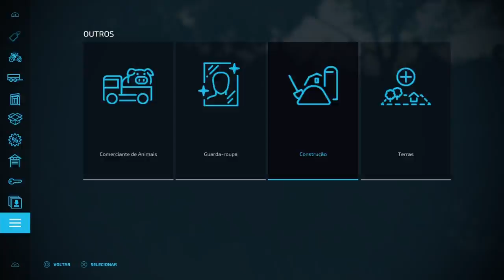Mapa Ebony Islands, Baseado no Reino Unido versão consoles - Farming Simulator 22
Ebony Island é uma ilha fictícia localizada em algum lugar ao redor da costa do Reino Unido. A ilha ostenta uma área agrícola exuberante situada em colinas ondulantes. A ilha oferece algo para todos e muitas opções para torná-la seu próprio mundo, o que é perfeito para equipamentos pequenos e médios. A fazenda inicial é uma fazenda com equipamento mínimo para trabalho contratado.